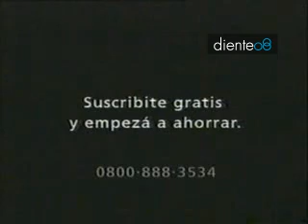TELECOM / circo de moscú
Diente es el premio anual del Círculo de Creativos Argentinos.
Distingue la creatividad de las campañas y acciones publicitarias del último año, divididas en diferentes disciplinas,
según el medio para el que fueron creadas y en el que fueron pautadas.